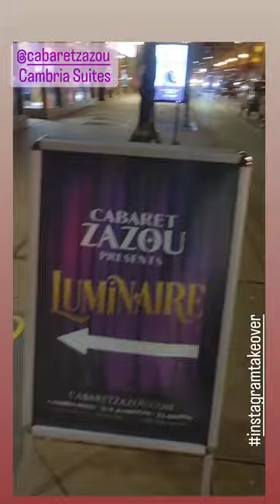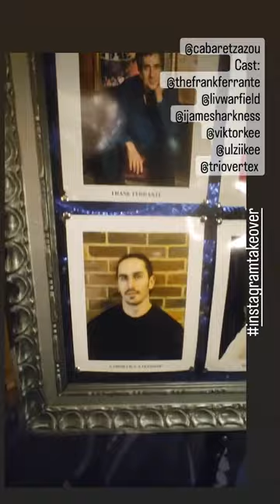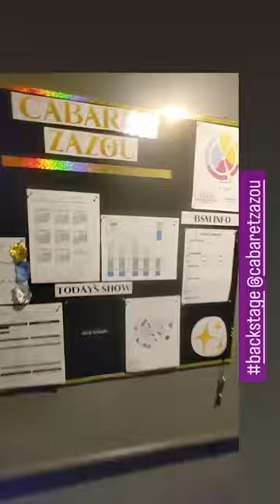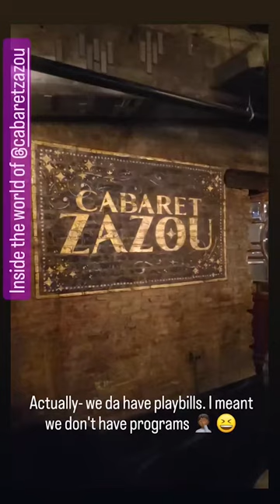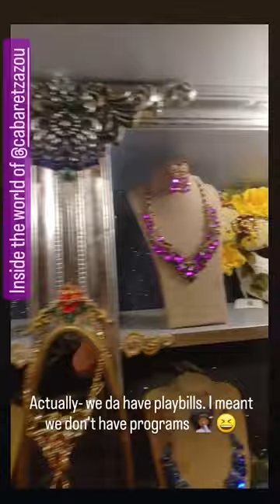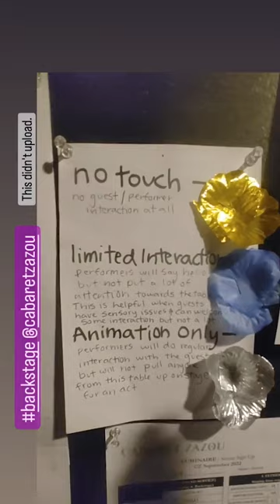James Harkness | Cabaret ZaZou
Tune in as James Harkness from Cabaret ZaZou takes us through a day in his life!